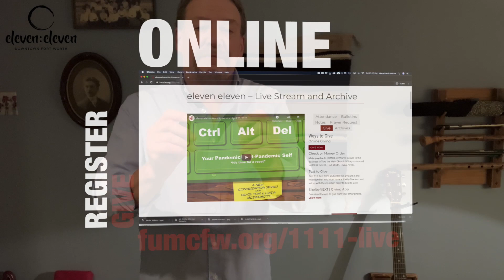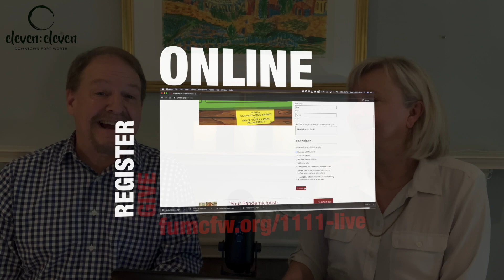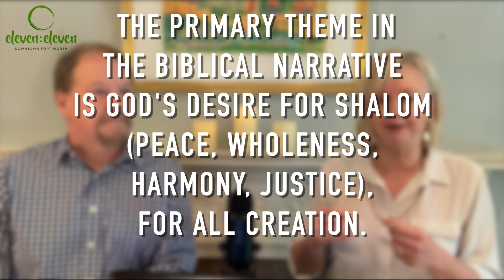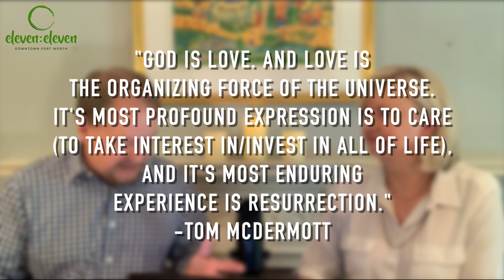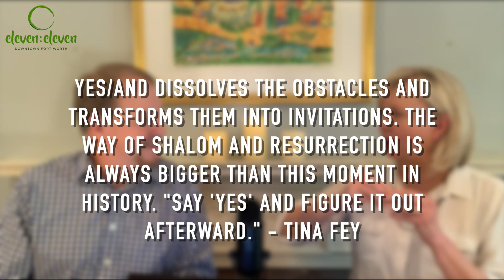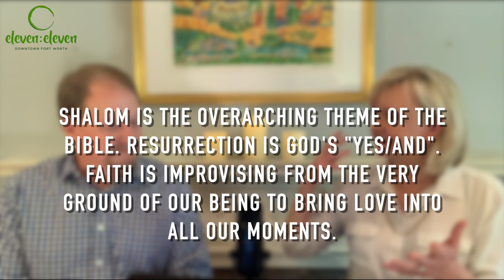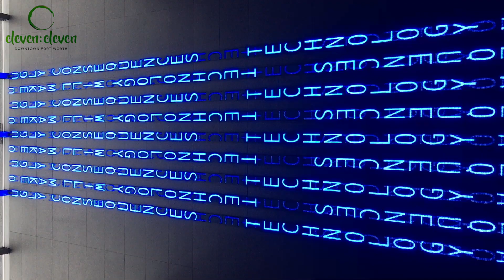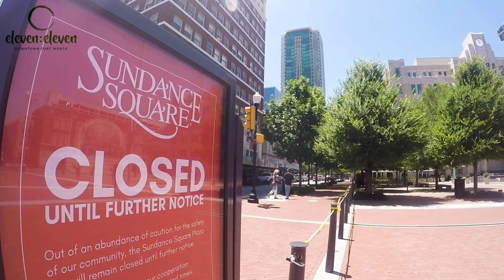May 10, 2020: eleven:eleven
Join the Rev.(s) McDermott this Sunday, May 10 as they continue their conversation series about our "Pandemic/post-Pandemic Self."

In this  "Cntrl-Alt-Delete" series we're exploring some curious and hope-filled ideas about what the very ground of our being is inviting us to be in this pandemic/post-pandemic time we're in. I believe there's a better way. Maybe it's time for a re-set. See you Sunday.

Join us on Sunday at 11:11 am